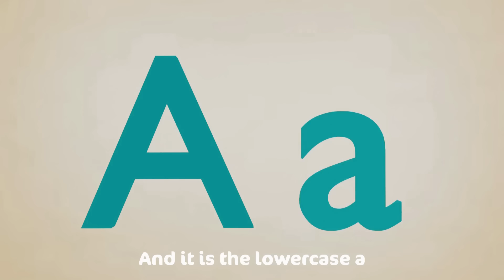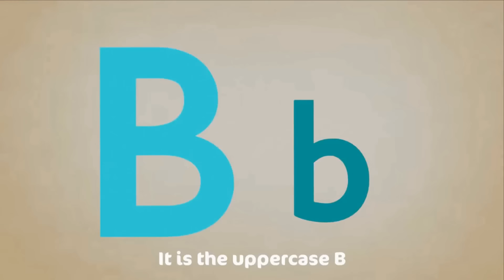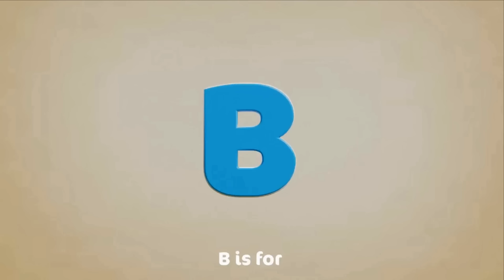Baby 5 Color Eggs Song! | Nursery Rhymes | Baby & Kids Songs